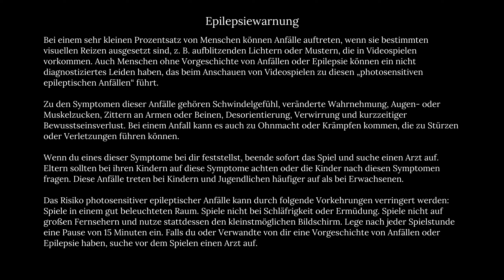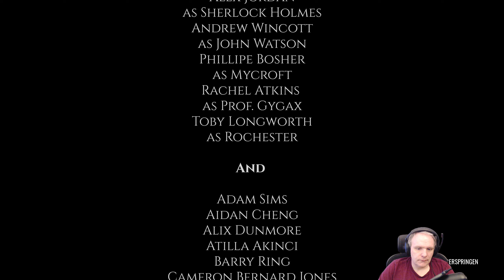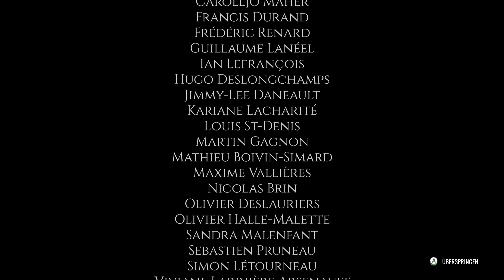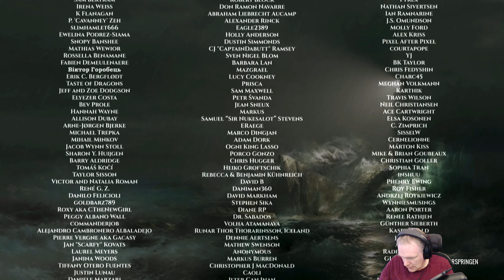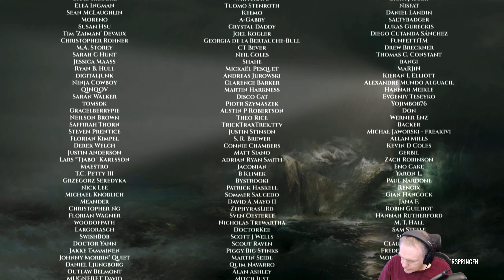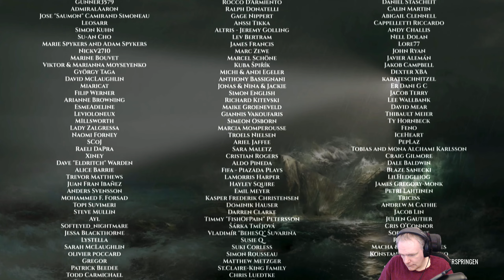Sherlock Holmes: The Awakened - Teil 07 (Ende)